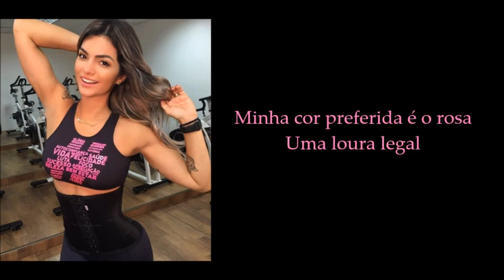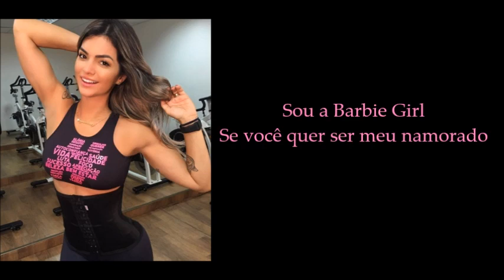Kelly Key - Sou A Barbie Girl (LETRA)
Kelly Key